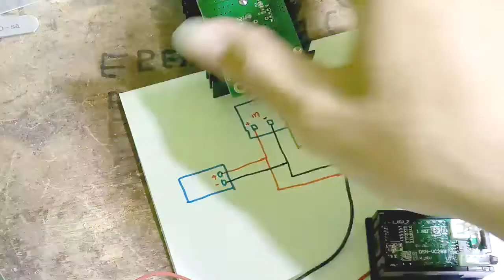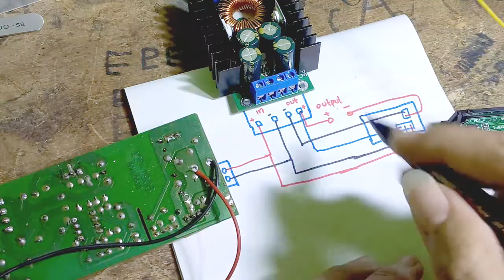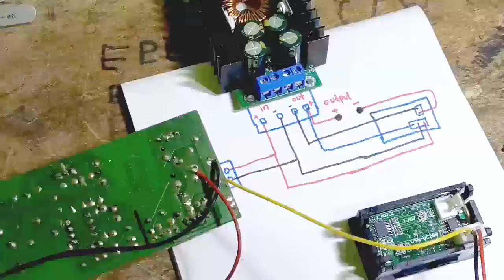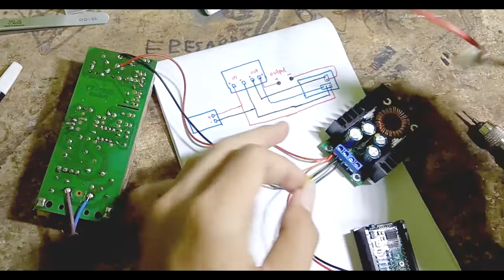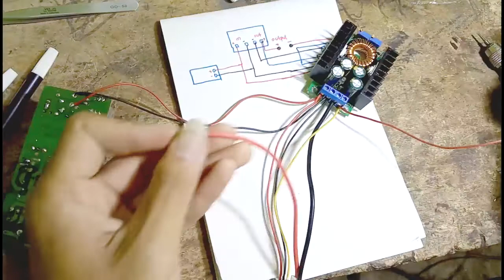cara merakit mbr ,menggunakan buck konverter step down 12a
cara mengintalasi mbr , perhatikan penjalurannya di video ,tonton sampe habis y biar tidak gagl paham

REKOMENDASI
rekomendasi pembelian paket modul [KAB. PURWOREJO]
untuk MBR yang sudah jadi ; [KOTA YOGYAKARTA]

modul MBR ; [JAWA TIMUR] 0 ONGKIR